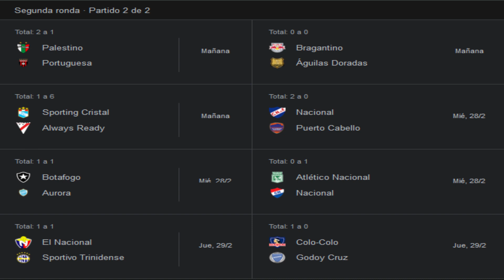Liverpool conquista la Carabao Cup | los lideratos ligueros siguen creciendo | Resumen Falso 9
El fin de semana estuvo modivito en muchos aspectos, Liverpool conquistó la Carabao Cup y equipos como Real Madrid, Inter de Milán, Bayer Leverkusen y PSV siguen en la cima de su país.